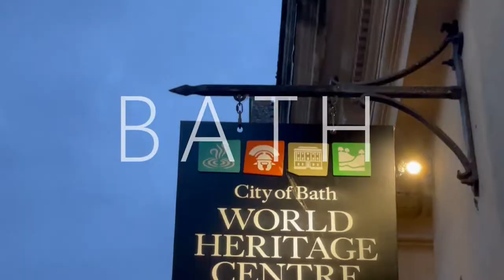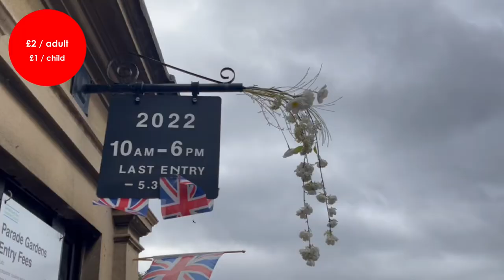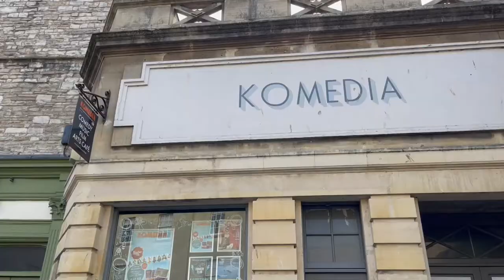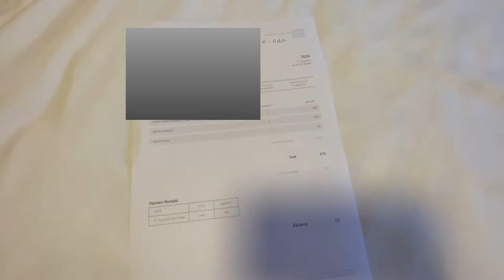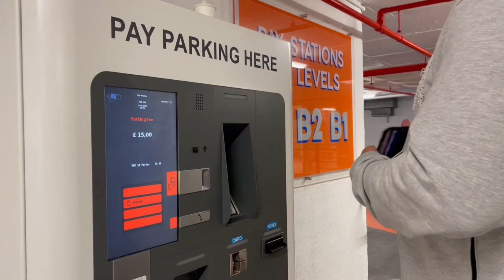Bath Somerset Things To Do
This video is a virtual tour around top sites in Bath Somerset England. Around 1.3 million visitors are coming to Bath yearly, making the city one of the top touristic places in England. In this video we are also doing hostel review sharing our own (negative) experience.

0:00 Welcome to Bath
0:30 Roman Bath
1:22 Bath Abbey
2:35 Parade Gardens
3:35 Pulteney Bridge and Weir
4:35 Tourism in Bath and other things to do
5:15 Night Bath
5:45 YMCA Hostel review

✔️To Store & Save Footage:
Some of pictures come from:
Photo © David Dixon (cc-by-sa/2.0)
Imagen de Thomas Falasca en Pixabay
Photo © Julian P Guffogg (cc-by-sa/2.0)